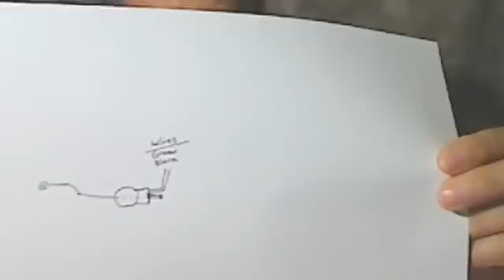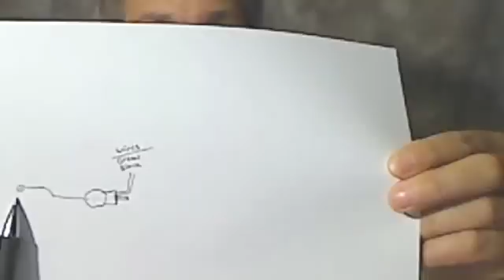Brake Transmission Interlock Solenoid BTIS Transmission stuck in Park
GM trucks 88-98 use this style solenoid as a safety device to prevent accidents. The BTIS is operated by the stoplight switch to lock the gearshift in park. This was awful because the guys at the shop could not get the truck in for service.